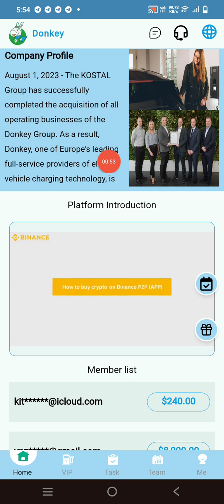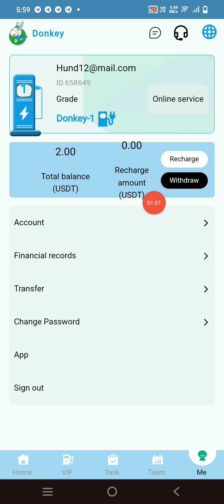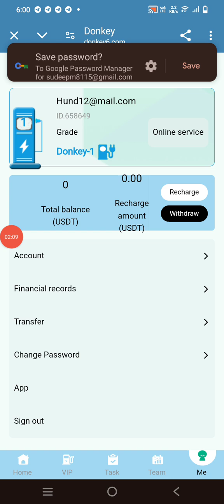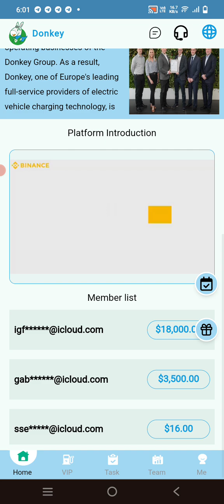New USDT Site 2024 | Best Usdt Investment Website | New Usdt Mining Site | New Usdt Earning Website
1: The use period of each level is 365 days.

2: New tasks are automatically refreshed every day, and rewards can be obtained by completing the specified by the platform every day.

3: You can only withdraw once a day, there is no time limit, the currency will be credited within 3 minutes, and the withdrawal fee is 0. The minimum withdrawal amount is 2USDT, and there is no upper limit.

4: The user invites subordinates to recharge 50USDT for the first time, and can participate in with the highest reward of 5000USDT

investment sites 2024
invest
Usdt Cloud Mining Site
usdt mining
usdt investment��
stormgain mining��
tether mining��
tether usdt��
usd mining��
usdt exchange��
best earning��
dogecoin mining��
earn usdt,
2024 New Site New USDT Earning Site 2024
New USDT Earnings Site for 2024
albarizon
Search languages: Korean, Japanese, Turkish, Russian, German, Italian, Thai, Malay, Vietnamese, Persian, Spanish, French, Polish, Portuguese, etc.
app earn
best earning
earn app
earn free money
earning app
earning site